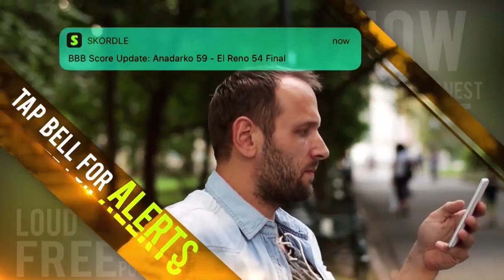Hennessey at Perry Girls Basketball